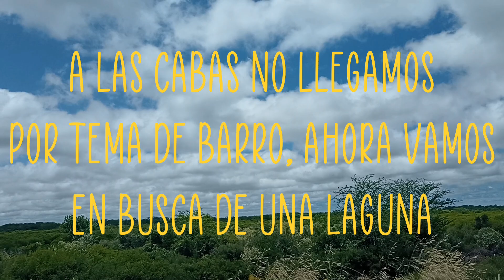pesca en laguna y arroyo, pescaycocina pesca 😲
Gracias a todos por ver,  es de muy buena ayuda si le mandas un LIKE Y AL BOTON DE SUSCRÍBETE (activar la campanita) para que cuando suba un vídeo nuevo automáticamente te llegue el aviso. 🔥🔥🔥
SI DE CORAZON QUERES HACER ALGUNA DONACION PARA AYUDAR AL CANAL, ACA TE DEJO EL CVU DE MI MERCADO PAGO Y EL ALIAS PARA QUE PUEDAS HACER LA TRANSFERENCIA, DESDE YA MUCHISIMAS GRACIAS.🫂

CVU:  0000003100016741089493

ALIAS:  de.pesca.conbrian.sc

--NO LE DES IMPORTANCIA A ESTO--